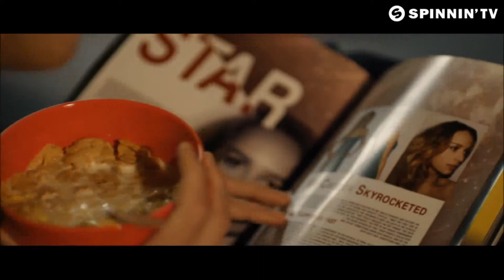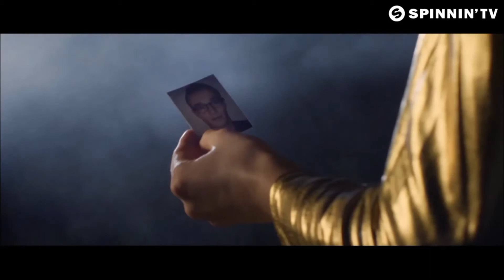Stellar Karma (Shiver's Mashup) - Daddy's Gooves vs. Yves V & Freddy See